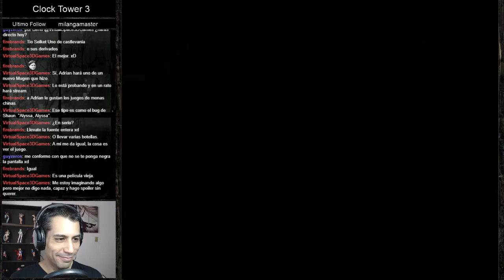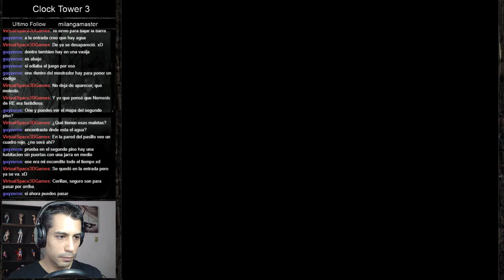Clock Tower 3 Parte 2